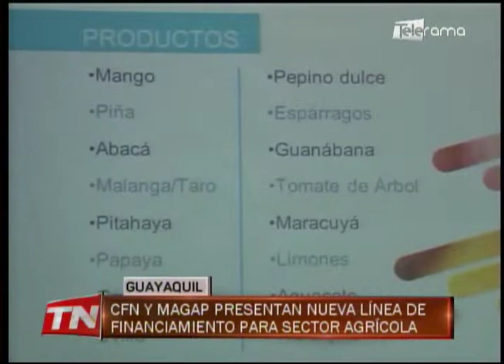CFN y MAGAP presentan nueva línea de financiamiento para sector agrícola